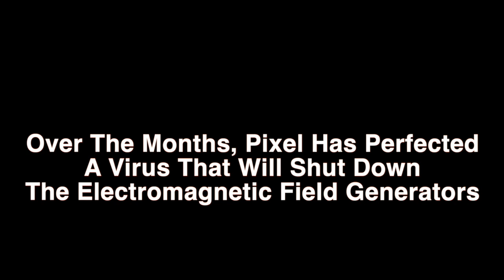Pixel Unleashed ( Lost In The Backrooms Part 2 )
Months after Luna was rescued from the backrooms, Pixel has devised a plan to strike back. But, has he planned for every contingency?

Made in Final Cut Pro with Apple Motion and MotionVFX. Backdrops Created with Runway, Microsoft Copilot & Meta AI. “Pixel Unleashed” song at end of Video made with Udio.